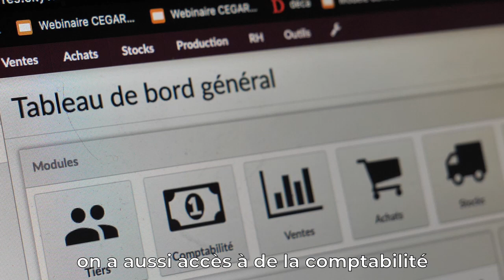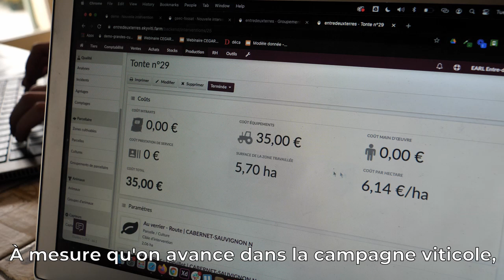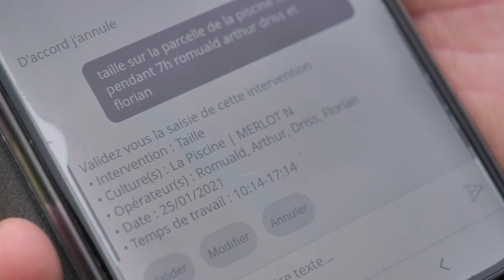Ekyviti - La solution de gestion tout-en-un pour les domaines viti-vinicoles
L'équipe de Réussir a réalisé ce reportage sur l'exploitation de Florian Fossat (GAEC Fossat) basée à Camiac-et-Saint-Denis (33) en plein coeur de l'appellation de l'Entre-deux-Mers.
Développé par la start-up girondine Ekylibre, Ekyviti est un logiciel de gestion tout-en-un dédié aux producteurs de la filière vin et spiritueux.
Frédéric Auriol et Florian Fossat vous emmènent dans les vignes ! Découvrez-les en vidéo !